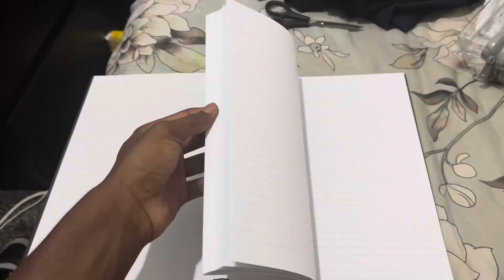£200 BACK TO SCHOOL HAUL | NEXT, PRIMARK, ETC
LEAVE A LIKE FOR MORE SCHOOL CONTENT